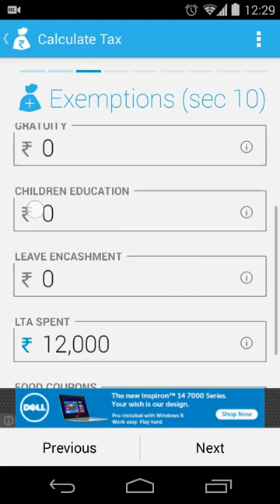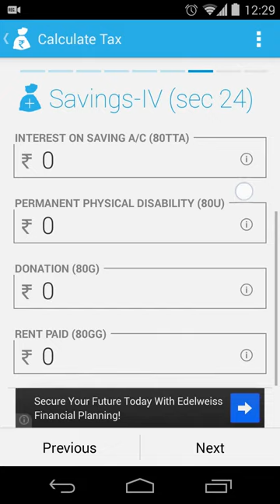ATaxer Income Tax Calculator App